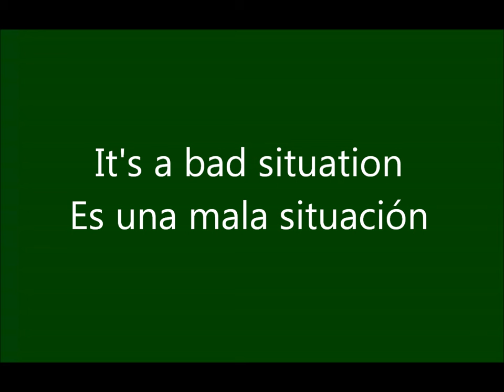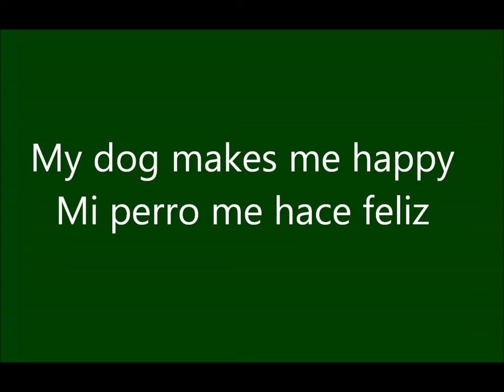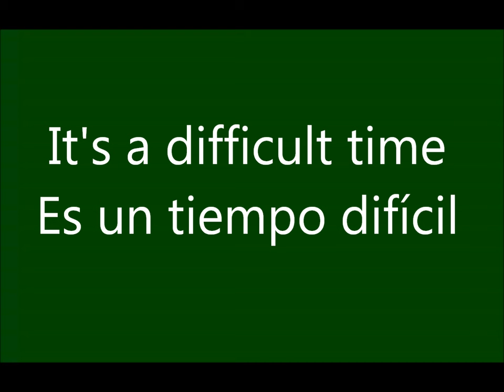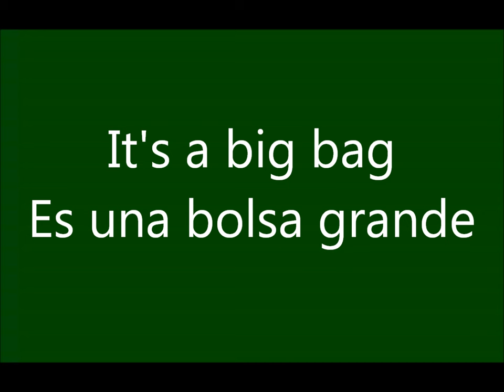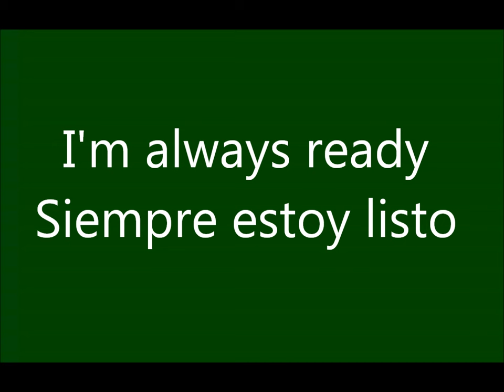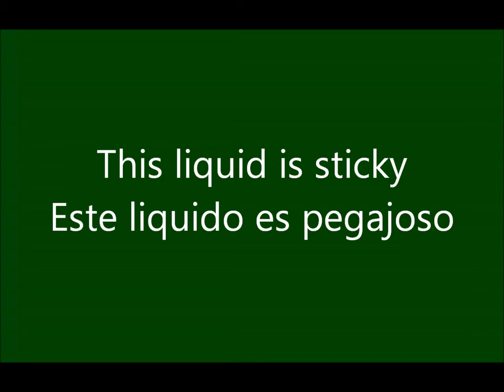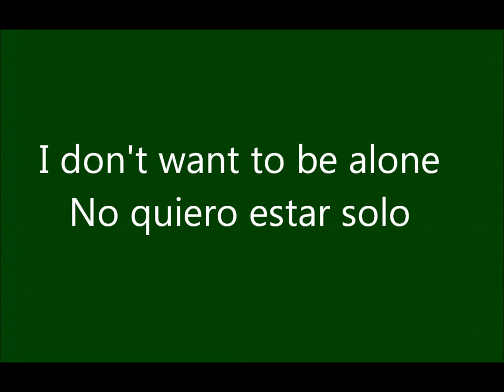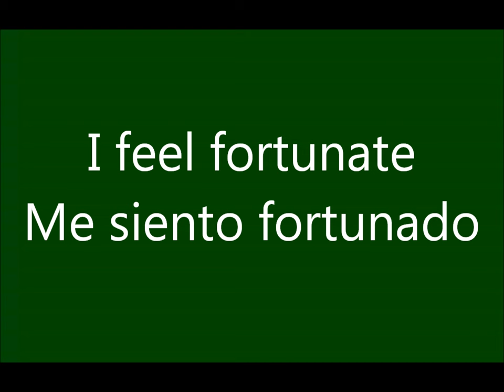100 ADJETIVOS EN INGLES - APRENDER INGLES